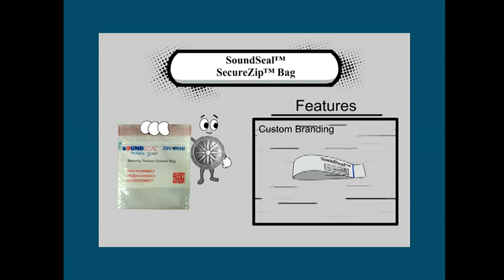SoundSeal™ SecureZip Bags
Presenting the latest in security bags from SoundSeal™ - The SoundSeal™ SecureZip™ Bags. In line with our commitment tward the environment